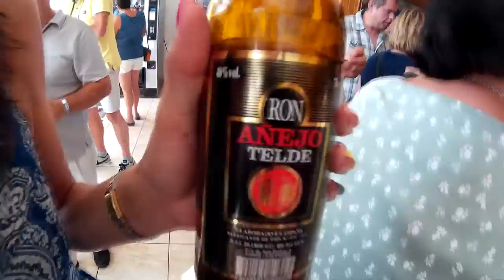Gran Canaria 2015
Wakacje 2015 , SJCAM SJ4000